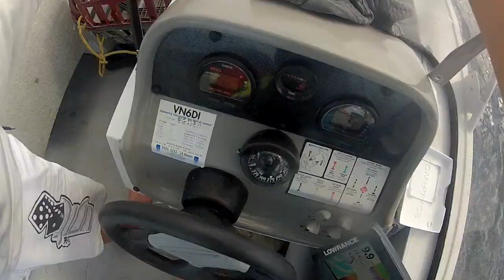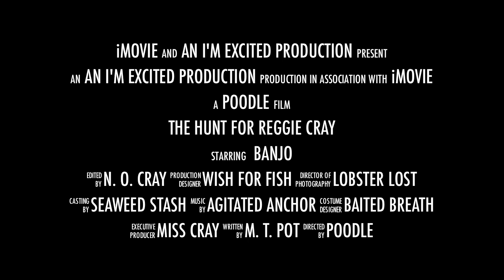The Hunt for Reggie Cray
April School holidays on Rottnest Island, and the hunt is on!